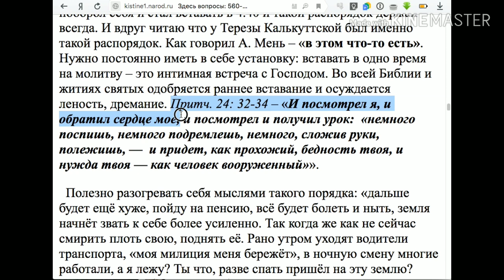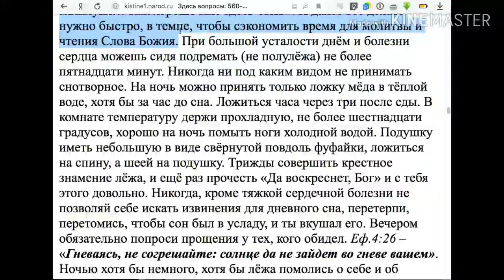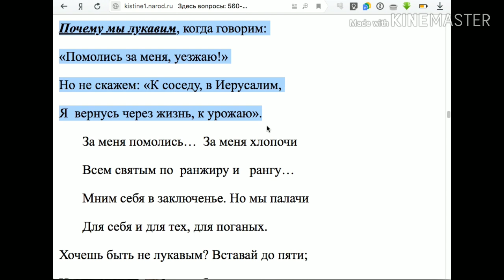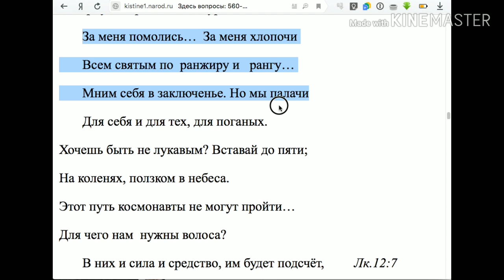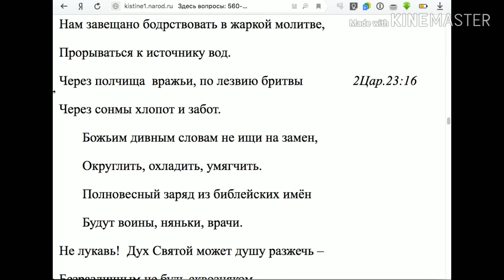575. Как научиться утром рано вставать?